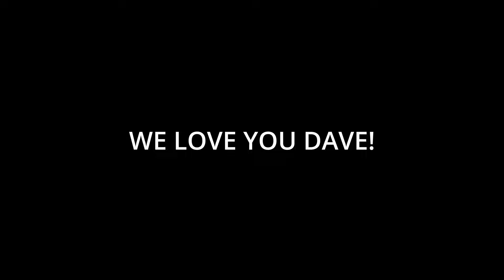Boston Like You've Neve seen them! - Tom Scholz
Boston Like You've Neve seen them!

For more never before seen photos and content from classic rock icons check out Dave's book; I WAS THERE! My Journey Through Classic Rock in San Francisco